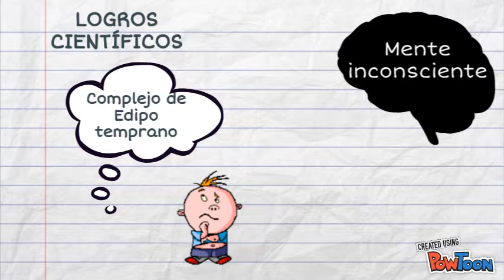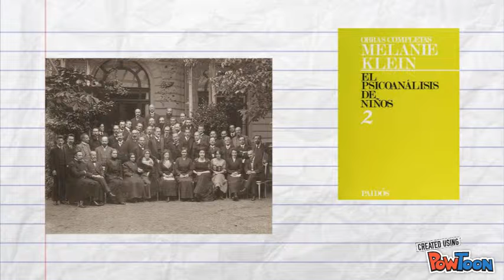Melanie Klein logros científicos.